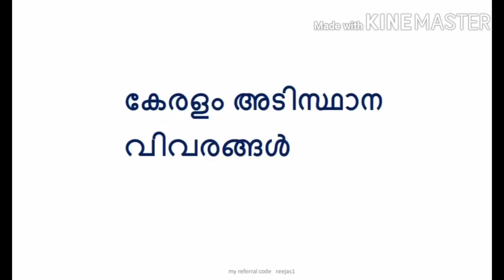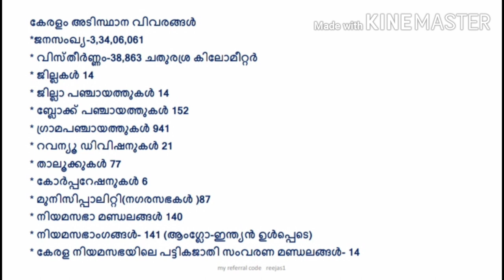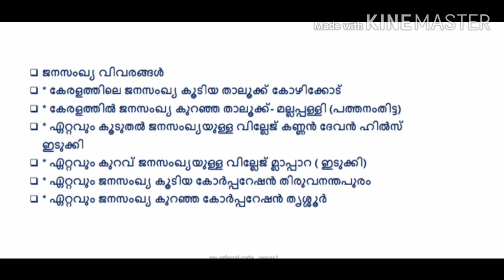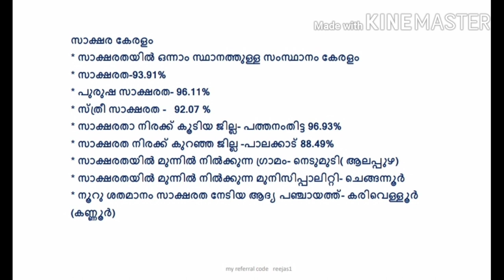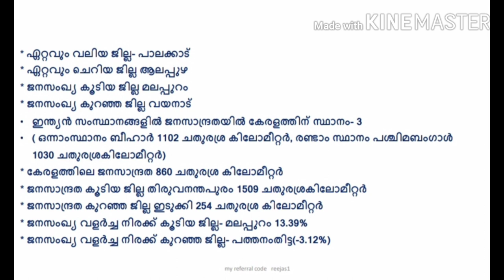കേരളം അടിസ്ഥാന വിവരങ്ങൾ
കേരളത്തിനെ കുറിച്ച് അറിയേണ്ടതെല്ലാം.  Ldc,  Lgs Lp/Up Si fireman Excise തുടങ്ങി എല്ലാ പരീക്ഷകൾക്കും ചോദിക്കാൻ സാധ്യതയുള്ള ഒരു പിടി ചോദ്യങ്ങൾ. എല്ലാവർഷവും കേരള പി എസ് സി ആവർത്തിച്ചു ചോദിക്കുന്ന ചില ചോദ്യങ്ങൾ  confusion ഇല്ലാതെ പഠിച്ചു വെക്കാം..  ഈ ക്ലാസ് മുഴുവൻ കാണുന്നതിലൂടെ നിങ്ങൾക്ക് തീർച്ചയായിട്ടും ഇതെല്ലാം ഓർത്തു വെക്കാൻ പറ്റും..

Please watch my live class on unacademy

Daily  free  exams
7pm
8.30pm
For link message here

Reejas1